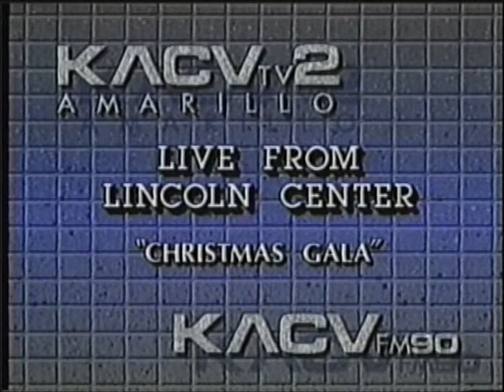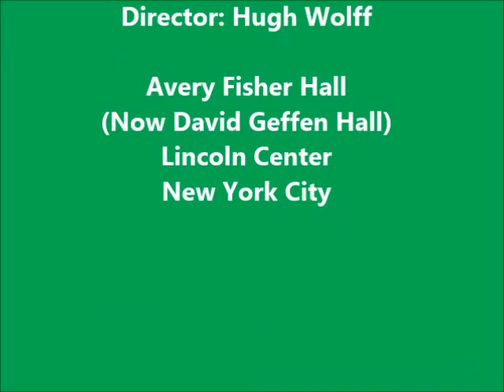CHRISTMAS GALA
Recorded off-the-air (via antenna) -- My ancient computer dropped a couple of video frames, but the sound is good and intact.  Vienna Boy Choir count was way down, because several of the boys were ill.  Recorded in 1990.